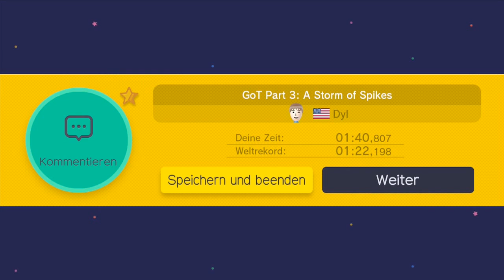Let's Play SUPER MARIO MAKER ONLINE Part 1: Zurück mit Online Leveln